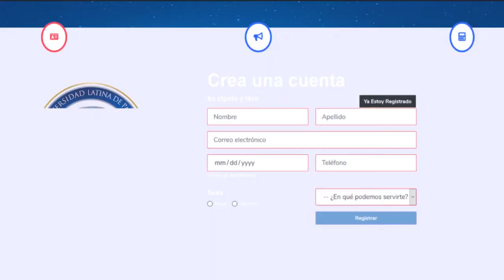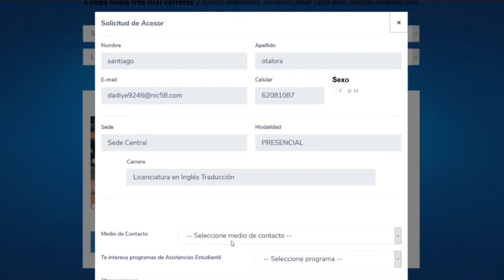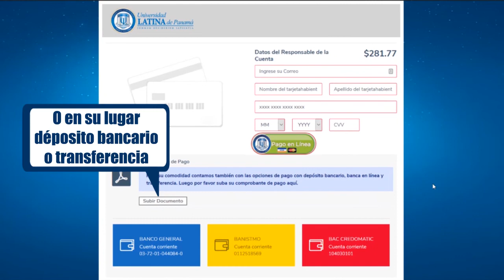Cotiza tu Carrera en la Calculadora Financiera ULatina